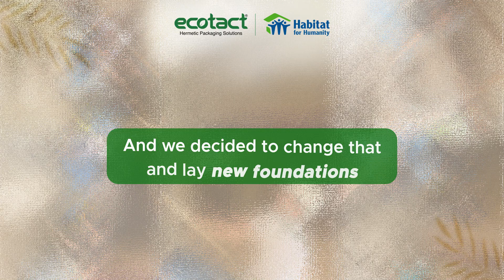Building Homes and Empowering Communities in Guatemala: Ecotact & Habitat for Humanity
Ecotact is proud to partner with Habitat for Humanity in a heartfelt mission to help communities in Guatemala.
This initiative is part of our ongoing commitment to giving back and creating sustainable change for a brighter tomorrow.